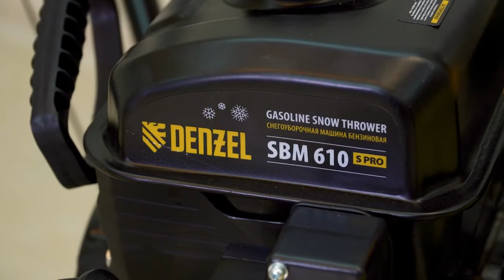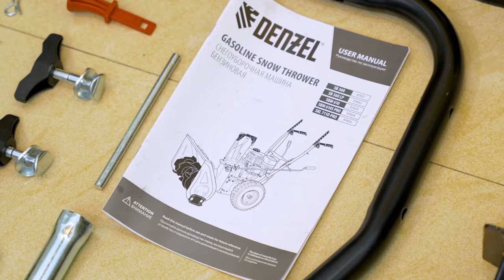Распаковка и обзор НОВИНКИ Бензиновая снегоуборочная машина SBM 610S PRO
Товар: [#1613337​]